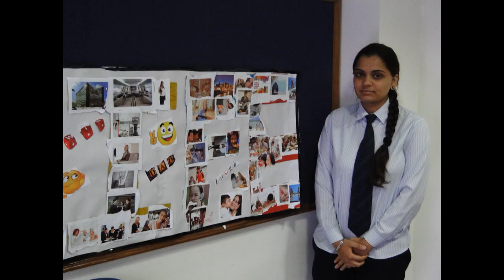Reconnect 2019 (Jagran Institute Of Management)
In a life, where everything is moving; once again, it’s time to come back and relive the memories with friends, batch-mates and mentors. It’s time to see alma mater, share experience, stories and have fun together .